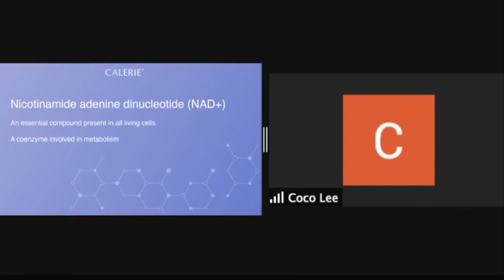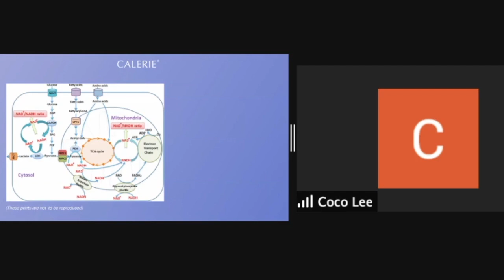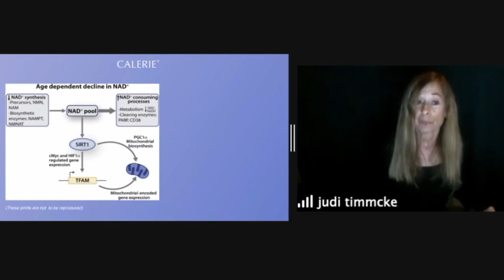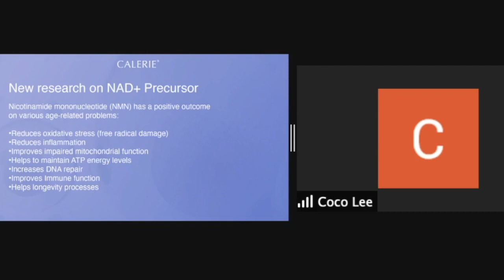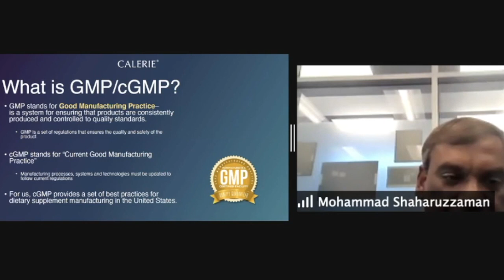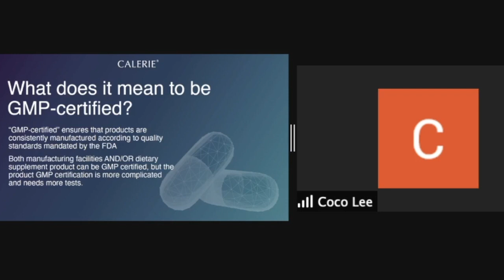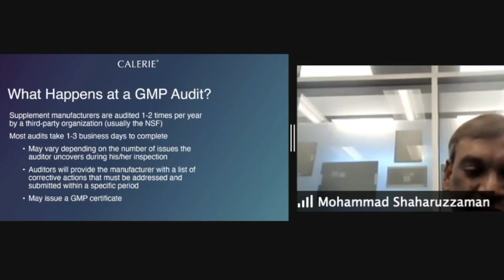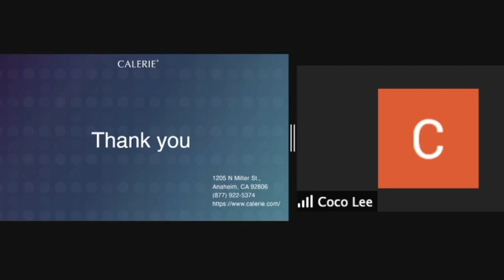美商凯丽2位科学家讲解NMN（中文翻译）